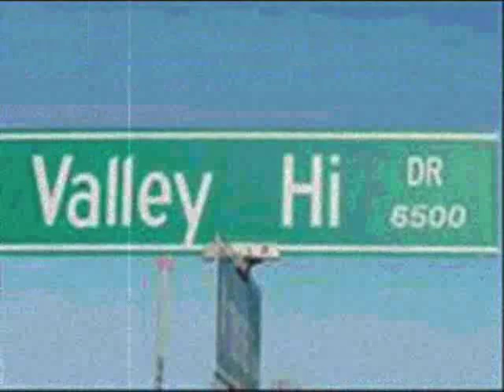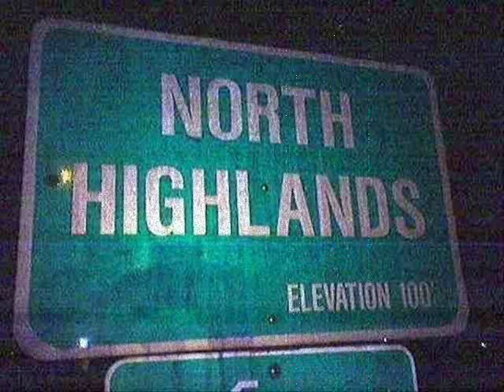T-Nutty & Lil Face - City of The Colors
Norteno Hoodz In Sacramento: VG$=Varrio Gardon $acra A.K.A GBN=Garden Blocc Norteno$=29th Street And Gardendale=$outh $acramento VD$=Varrio Diamond $acra=17th $T, And 56th=$outh $acramento 14th Ave Norteno$=14th Ave=Mid-Town VC$=Varrio Centro $acra=Downtown=Zapata Park Cinco=Varrio Cinco=Downtown Woodbine Norteno$ A.K.A E-Flat$=24th $treet=$outh $acramento OPN=Oak Park Norteno$=All thorugh out Oak Park(44th, 4th, 12th, 14th and 52nd)=Mid-Town Fruitride Norteno$=Dewey Block, 42nd and Sierra Vista=$outh $acramento MVN=Meadowview Norteno$=All throughout Meadowview=$outh $acramento VHN=Valley High Norteno$=All throughout Valley High=$outh $acramento VVH=Varrio Valley High=$outh $acramento DPH Norteno$=Del Pa$o Height($) Norteno$=North $acramento Palmero $treet Norteno$=North $acramento N$=Norte $acra=All of $acramento(Anyone not intiated in a neighborhood) VN$=Varrio North$ide=North $acramento THN=True Highland Norteno$=North Highland$ RKN=Ride Krew Norteno$=Elk Grove 45th Block Norteno$=45th and Martin Luther King Jr blvd.=$outh $acramento Broderick Boyz A.K.A BRK=We$t $acramento G-Force Norteno$=North $acramento VGL=Varrio Gardenland=

North Sacramento Blood Hoodz In Sacramento: OPB=Oak Park Bloods=All throughout Oak Park Community(Biggest Blood Gang)(12th, 33rd, 4th Ave, 23rd and other known streets)=Mid-Town FAB=Fuck a bitch=A.K.A Fabzilla=Oak Park Zilla Click=A.K.A Fabzilla=Oak Park MVB=Meadowview Bloods=All throughout Meadowview(69th, 23rd)=South Sacramento 48th Hogan Block Bloods=48th ave=South Sacramento DPH Bloods=Del Paso Height(s) Bloods=North Sacramento Elm St Bloods=North Sacramento Fruitride Vista Bloods=42nd and Sierra Vista=South Sacramento LVB=Lincoln Village Bloods=East Sacramento ESP=East Side Piru=East Sacramento=(Lincoln Village) Detroit blvd Bloods=Detroit Boulervard=South Sacramento MOD=Menace of destruction=All throughout Sacramento HPG=Hmong Pride Gangstas=All throughout Sacramento VHP=Valley High Piru=Valley High= Strawberry Manner Mob A.K. A Manner Mob=North Sacramento

South Sacramento Crip Hoodz In Sacramento: GBC=Garden Blocc Crip(s)=29th Street and Gardendale, 24th Street and Florin(Woodbine also)=South Sacramento 68 Crips=68th=South Sacramento (Diamond)Flat dawg Crip(s)-(Diamonds area)=South Sacramento NHGC=North Highland Gangsta Crip(s)=A Street=North Highlands ECC=El Camino Crip(s)=El Camino ave=North Sacramento TCG=Tongan Crip Gang=(29th Street and Gardendale Area)=South Sacramento and throughout sacramento JCC=Juinor Criminal Crip=All throughout Sacramento LPG=Laos Pride Gangstas=All throughout Sacramento MPG=Mien Pride Gangstas=All throughout Sacramento Plaza rat Crip(s)=North Sacramento Valley High Crip(s)=Valley High=South Sacramento SOS=Sons of Samoa=All throughout Sacramento North Sacramento

Other Hoodz In Sacramento: CMG=Creek Mob GangstasA.K.A. Elder Creek Mob=South Sacramento G Parkway Mob=G Parkway and 43rd=South Sacramento Four-Sev(47)=47th Ave=South Sacramento BAY=Bad Ass Youngstaz A.K.A. Starz=South Sacramento Gutta Mob=Sacramento BFBK=Barrio Franklon Boulervard KILLA A.K.A VFBK KILLA =Varrio Franklon Boulervard KILLA =Mid-Town and South Sacramento=36th and 19th TRG=Tiny Rascal Gang=South Sacramento=45th Block Strawberry Manner Mob A.K. A Manner Mob=North Sacramento